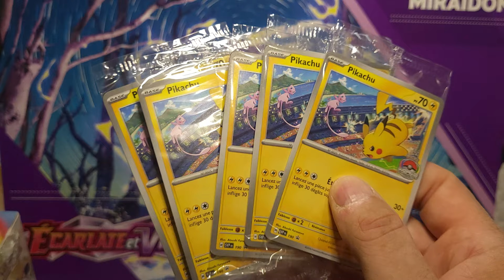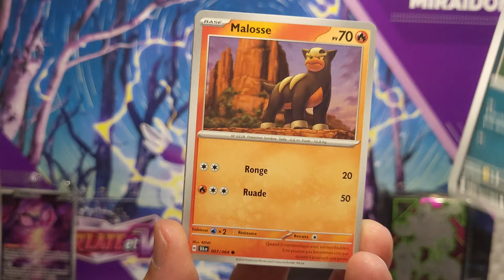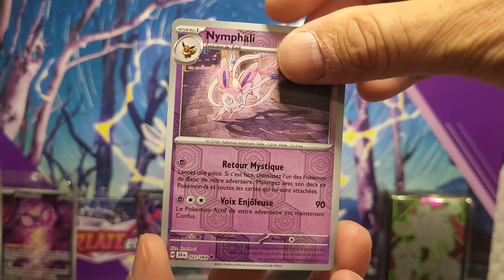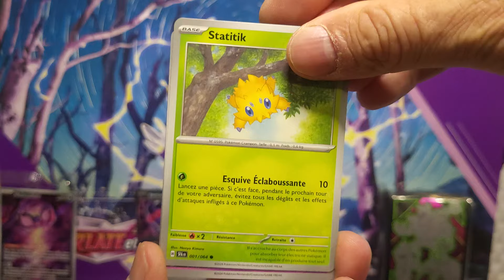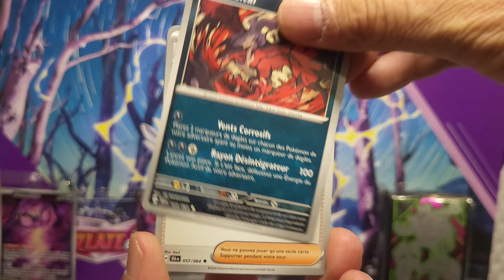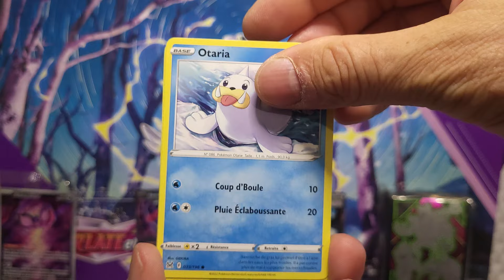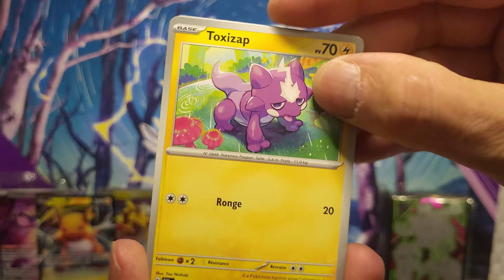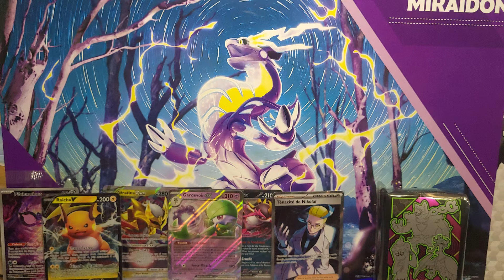ETB fable nébuleuse on rajoute des cartes dans la collection !!! 👌😊